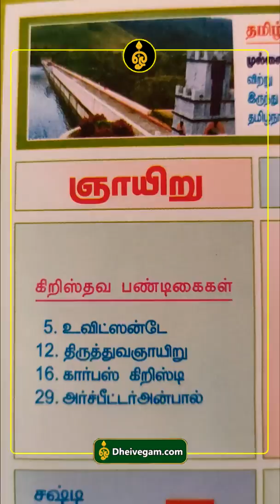எண்ணியவை அனைத்தும் ஈடேற பூஜையறையில் இதை செய்தால் போதும்.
வீட்டில் பச்சை கற்பூரத்தை இப்படி ஏற்றினால் போதும். எண்ணிய எண்ணங்கள் அனைத்தும் எண்ணியபடி ஈடேறும்.